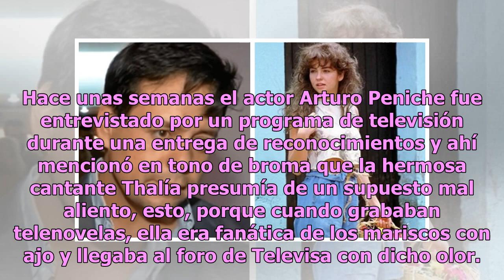Olor a ajo: Rodrigo Vidal critica a Thalía por problemas de halitosis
Hace unas semanas el actor Arturo Peniche fue entrevistado por un programa de televisión durante una entrega de reconocimientos y ahí mencionó en tono de broma que la hermosa cantante Thalía presumía de un supuesto mal aliento, esto, porque cuando grababan telenovelas, ella era fanática de los maris...